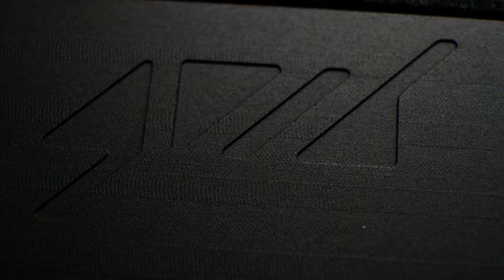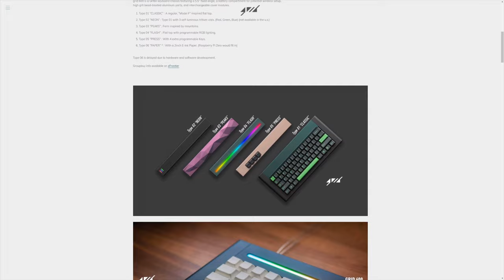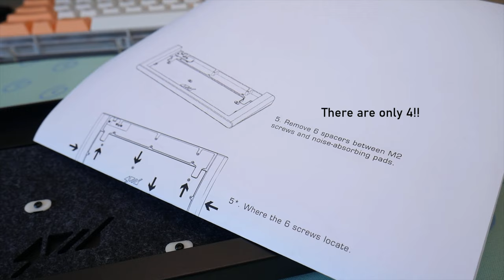Grid600 Review - Great first impressions, not much else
Super interesting tray mount case that seems over-engineered. Expensive but still not perfect

00:00 pre intro
00:40 introduction
00:55 design
02:27 assembly and parts
04:21 build quality
05:34 typing experience
07:17 sound discussion
07:32 test: with and without center post
08:12 test: with and without small felt piece
08:52 test: with and without both felt pieces
09:22 test: dampening vs center post
10:06 conclusions

I bought this board with my own money under an alt account. There was no communication between me and Grid/zFrontier in the making of this video. (as with every other one of my videos)

Recording setup
- ambient noise - 20db
- Rode NT1-A 18 inches from board
- Two 4mm deskmats
- Scarlet 2i2
- No post processing whatsoever

Subtitles are uploaded by me and are accurate